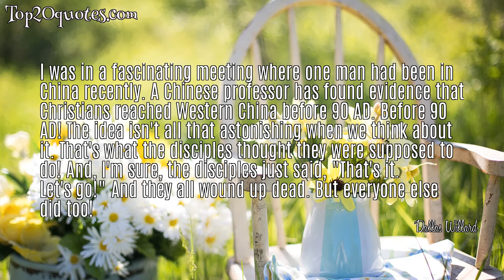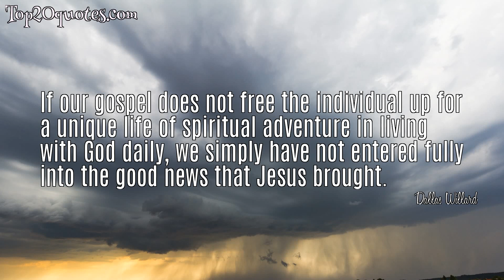⚔ Top 5 Famous Quotes of Dallas Willard - Philosopher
Top 5 Famous Quotes of Dallas Willard:
 ✲ I was in a fascinating meeting where one man had been in China recently. A Chinese professor has found evidence that Christians reached Western China before 90 AD. Before 90 AD! The idea isn't all that astonishing when we think about it. That's what the disciples thought they were supposed to do! And, I'm sure, the disciples just said, "That's it. Let's go!" And they all wound up dead. But everyone else did too!
 ✲ We don't believe something by merely saying we believe it, or even when we believe that we believe it. We believe something when we act as if it were true.
 ✲ Relations between parents and children and siblings and mates. This is not external. We can't separate them.
 ✲ Obedience to Christ is the easy way, take my yoke.
 ✲ If our gospel does not free the individual up for a unique life of spiritual adventure in living with God daily, we simply have not entered fully into the good news that Jesus brought.
🖎 Author: Dallas Willard
♛ Career: Philosopher
📅 Life: September 4, 1935 - May 8, 2013